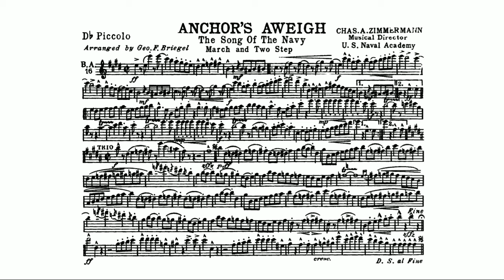Anchors Aweigh March: D-flat Piccolo by Charles A. Zimmerman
"Anchors Aweigh" is the fight song of the United States Naval Academy and unofficial march song of the United States Navy. It was composed in 1906 by Charles A. Zimmermann with lyrics by Alfred Hart Miles. When he composed "Anchors Aweigh", Zimmermann was a lieutenant and had been bandmaster of the United States Naval Academy Band since 1887. Miles was midshipman first class at the academy, in the class of 1907, and had asked Zimmermann to assist him in composing a song for that class, to be used as a football march. Another academy midshipman, Royal Lovell (class of 1926), later wrote what would be adopted into the song as its third verse.